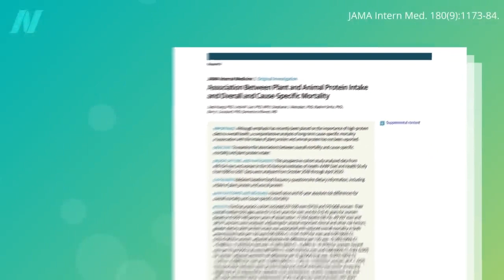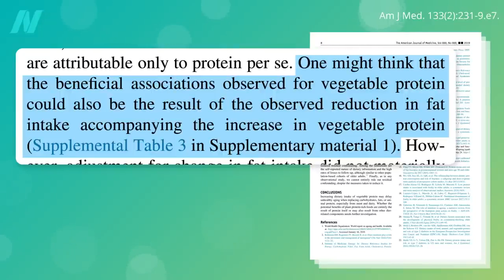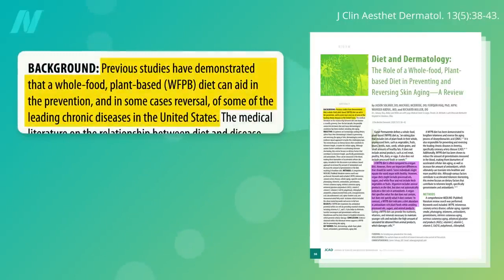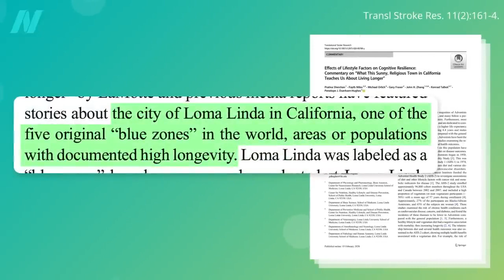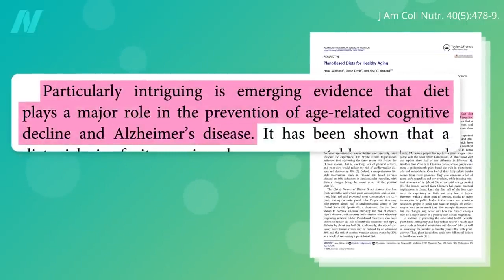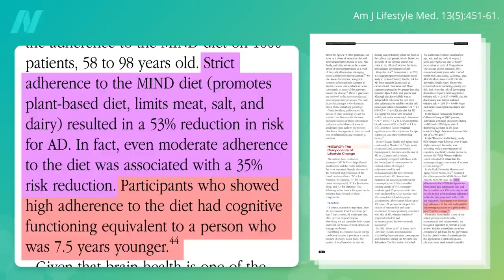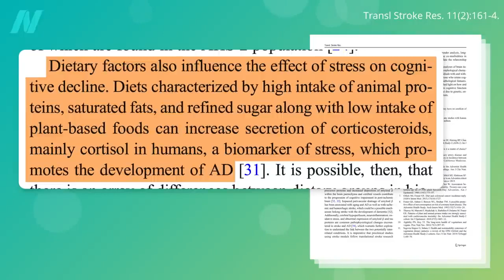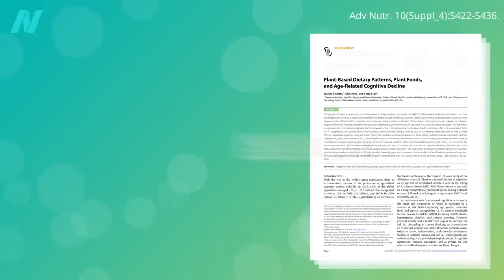Nejlepší dieta pro zdravé stárnutí | CZ titulky | Fakta o zdraví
Výměna pouhého 1 procenta rostlinných bílkovin místo živočišných byla spojena se signifikantně menší akumulací deﬁcitů souvisejících s věkem.